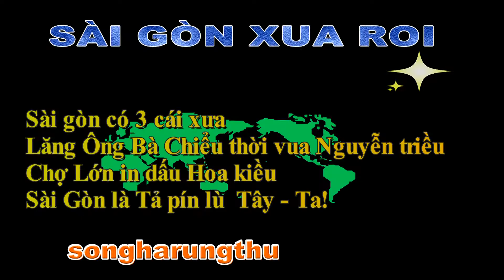CÂU THƠ THỜI CUỘC - SÀI GÒN XƯA RỒI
NGÀY 10/5/2022
SÀI GÒN XƯA RỒI
Sài gòn có 3 cái xưa
Lăng Ông Bà Chiểu thời vua Nguyễn triều
Chợ Lớn in dấu Hoa kiều
Sài Gòn là Tả pín lù …Tây -Ta!
songharungthu